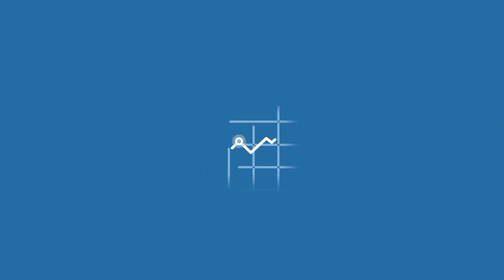Cracking the Code: Why Data-Driven Marketing Isn't What You Think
Does "data-driven marketing" from digital agencies sometimes feel like an empty buzzword? Get the real story from Tommy Anderson, a sales exec at Bateman Collective who has an insider's perspective.

In this candid conversation, Tommy pulls back the curtain on how top-tier agencies truly operate. He explains why choosing the cheapest option is often a mistake, even if their metrics look good initially. You'll hear honest talk about setting proper expectations, investing for long-term success, and identifying the true experts amid a crowded field.

Whether you're an investor feeling misled or simply want to up your marketing knowledge, this open discussion is a must-listen. Stop falling for hollow claims and start insisting on authentic, sustainable digital marketing results.

0:00 - Introduction
2:30 - Tommy's role at Bateman Collective
4:00 - The difficulty of Tommy's job
6:40 - Setting proper expectations with clients
8:35 - Tommy's background and journey
14:30 - Tommy's experience in the short-term rental industry
18:15 - Why Tommy joined Bateman Collective
20:00 - Brandon's perspective on having great team members
22:15 - Tommy's view of the real estate investor space
25:20 - Addressing common investor beliefs about digital marketing
29:45 - Explaining Bateman's data-driven approach
33:40 - Trusting the right agency vs looking at metrics
36:20 - Investing in continual product improvement